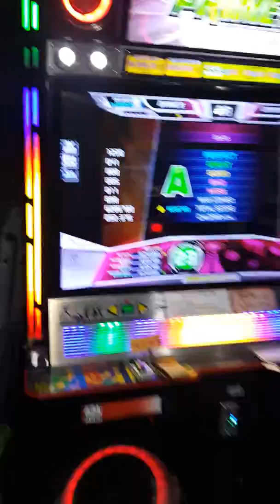Entlemon - Monolith (모노리스) D23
PUMP IT UP NX FIESTA 2
WORLD MUSIC
Song : Monolith (모노리스)
Artist : Affinity
Difficulty : DOUBLE 23

Player : Entlemon (엔틀몬)